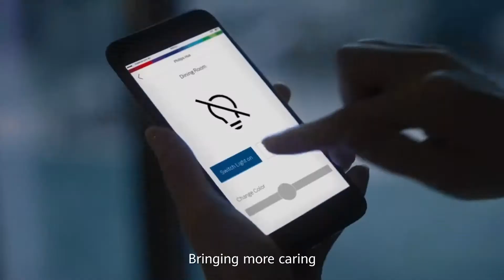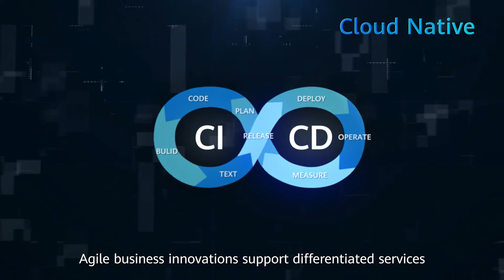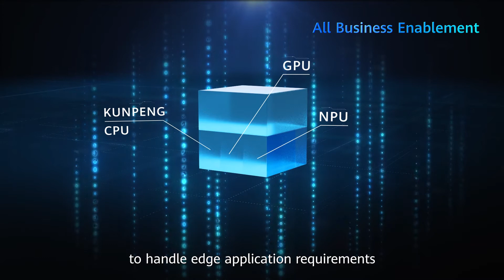Huawei Cloud Core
5G is transforming telecom, bringing it closer to people. Start with a properly designed 5G CORE network.